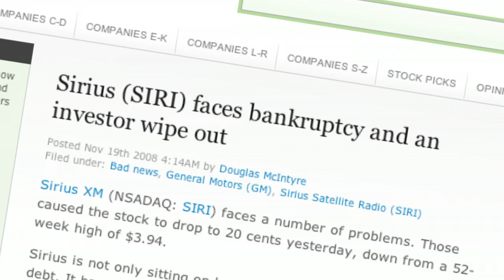Radio Wars: The New Movie about Sirius XM and the History of Radio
. RADIO WARS is a new movie about the evolution of radio and America's love affair with music and communication. In the hundred years since its invention, radio has significantly impacted the world, from the way we share information...to the way we wage war. The RADIO WARS of yesteryear could fill volumes in the history of broadcasting. But, few of radio's struggles have been as dramatic as satellite radio's battle in the stars. This clash turned traditional radio business models upside down, redefined free speech, and put over one million investors on a billion dollar rollercoaster ride as companies Sirius and XM fought to survive. RADIO WARS takes you behind the scenes of the Sirius XM Satellite Radio story, from its earliest days to its darkest hour...to its recovery and triumphant success. From controversy to corporate rebirth, RADIO WARS will move and inspire you.